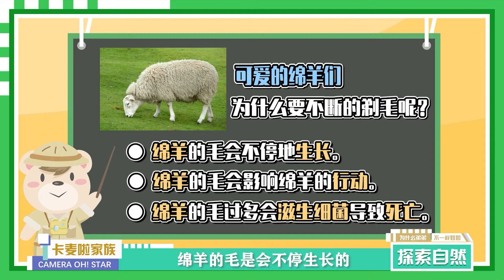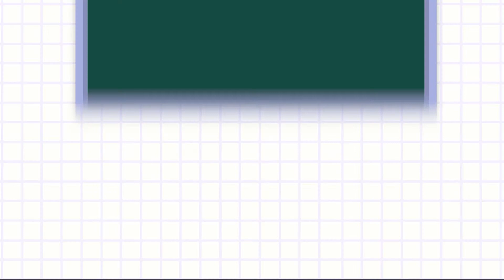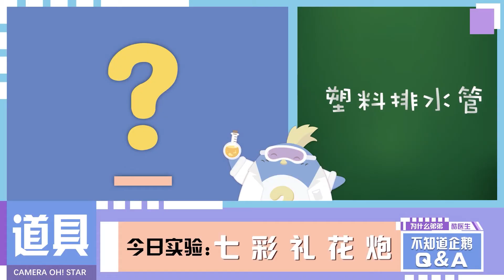我們FUN學了-小主播们过圣诞（上）